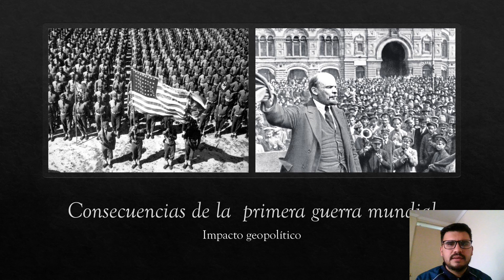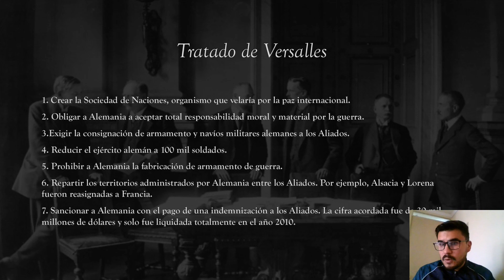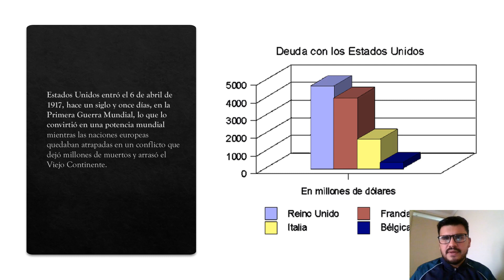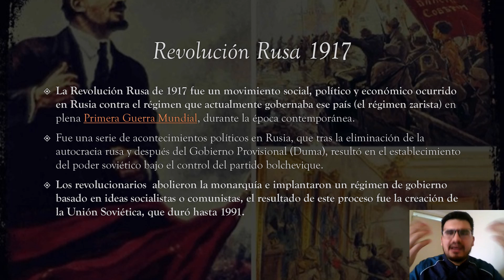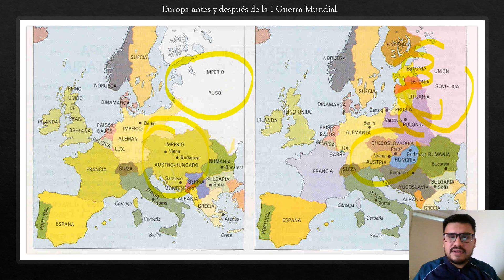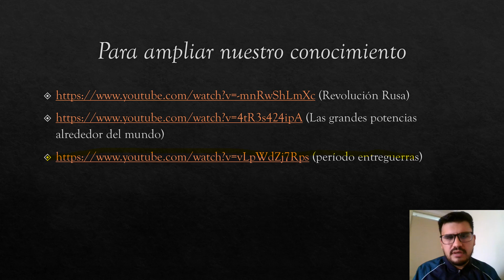2° Medio Historia Mayo clase n°2